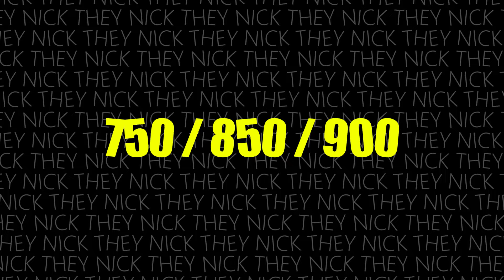ЧЕСТНО О ЧЕРНОГОРИИ. СТОИТ ЛИ ТУТ ЖИТЬ В 2024?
telegram - гайд пропал, новый тг

Прожил больше года в Черногории и мне есть что сказать. Поговорим о работе и зарплатах на местном рынке. Сколько стоят квартиры и по чем выйдет продуктовая корзина. И самое главное, есть ли смысл тут легализовываться?

Надеюсь, что вам понравилось видео и вы поддержите меня подпиской и лайком! Хвала Пунька)

00:00 - Вступление
00:34 - Зарплаты
02:57 - Природа
04:50 - Цены на автомобили
06:24 - Цены на продуты
08:53 - Цены на отдых
13:12 - Цены на Kвартиры
14:45 - Стоимость ВНЖ

*Мнение автора ни как не отображает действительность. Это лишь его мнение! Цели кого-то обидеть или оклеветать не несет!  Видео имеет информационный характер!